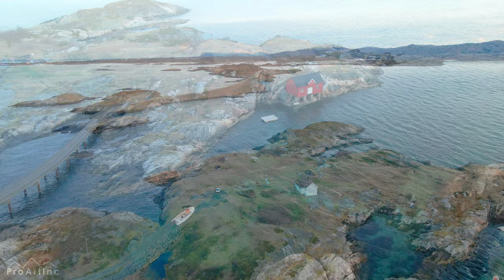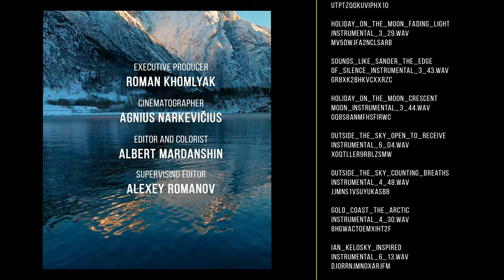4K Winter in Norway - Ambient Drone Film - Bird's Eye View of Most Famous Places (9 HOURS)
Embark on a land of incredible winter beauty, majestic fjords, and unique nature in 4K Ultra HD! Norway will open up to you from a bird's eye view in this aerial drone film. Enjoy a flight over the unusual Atlantic Ocean Road, and the Trollstigen mountain road, and view the famous fishing village of Bud from above. Fly over snow-covered fjords and watch the reflection of the clouds in the deep green of the ocean. See how furiously the foamy waves beat against the protruding rocks! Light music in the background is conducive to a measured rest and enjoying the beauty of the Norwegian winter. But sometimes the melody stops and you can listen to the pure original sounds of nature! Hear the sound of the wind high in the sky and the cheerful voice of the waterfall. Enjoy the aerial view of Geirangerfjord, Eresfjord, Åndalsnes Town, and other famous locations in Norway while watching this ambient drone film!
In this film you will see:
00:00:00 Preview
00:12:55 Molde town region
00:25:30 More Og Romsdal Region
00:56:48 Eresfjord / Eikesdalen
01:23:42 Atlantic Ocean Road
01:56:47 Troll Wall / Trollveggen
02:38:52 Geiranger Town / Geirangerfjord
03:18:49 Bud Town
03:25:00 Elnesvagen
03:50:00 Atlantic Ocean Road
04:16:05 Fossevandring falls in Geiranger
04:40:08 Trollstigen
05:15:10 Oppdal Town
06:00:54 Atlantic Ocean Road
06:33:40 Bud Town
06:41:25 Atlantic Ocean Road covered in Snow
06:56:06 Bud Fishing Village Region
07:10:19 Atlantic Ocean Road covered in Snow
07:24:22 Geiranger Town
07:32:33 Andalsnes Town, Nesaksla Summit, Ramperstreken Lookout point
07:44:00 Isfjorden
07:54:34 Trollstigen
08:20:24 Eresfjorden
08:36:32 Troll Wall / Trollveggen

There are so many unique and interesting locations here in Norway! For example, Atlantic Ocean Road. This road crosses 8 bridges between islets and skerries, where the ocean washes the northwestern shores of Norway. The Guardian has called it "the most scenic road in the world." Bud Village is a small fishing village with some buildings right in the water! The village has a rich history dating back to the 16th century and is famous for its fish restaurants. Not to mention the Troll Road or Trollstigen. It is an old mountain pass between Åndalsnes, at the foot of Romsdalen, and Valldal in inland Sunnmør.

Northwestern Norway is a picturesque place where the ocean dominates much of the landscape and mixes with the mountains to form the many fjords available in the region. Trollstigen, Andelsnes, and the Atlantic Ocean Road are some of the most famous places. Our filmmaker Agnius Narkevicius visited Norway in January 2021. He saw and filmed many amazing locations, northern lights, unique nature, and architecture. And now you also have this great chance to enjoy the northern landscapes in amazing 4K Ultra HD quality!

Video from: Northwestern
Video title: Unusual Winter In Norway
Time of filming: January 2021
Equipment used: DJI Mavic Air 2
Video type: Ambient drone film
Video resolution: 4K UHD
Producer: Roman Khomlyak, Pro Art Inc
Cinematographer: Agnius Narkevicius
Editor and colorist: Albert Mardanshin
Supervising editor: Alexey Romanov